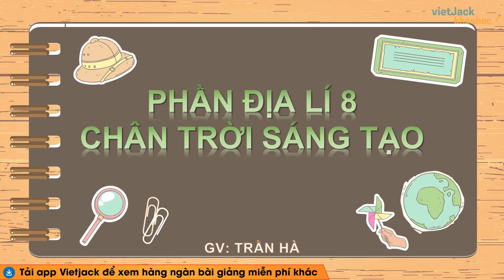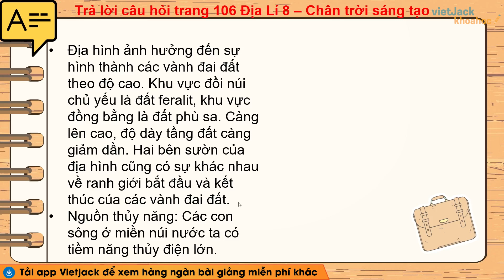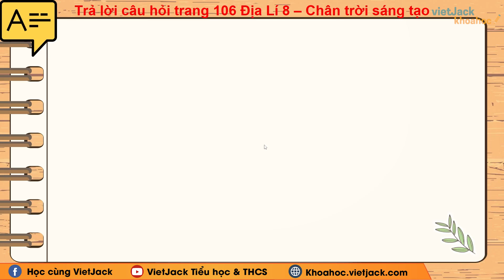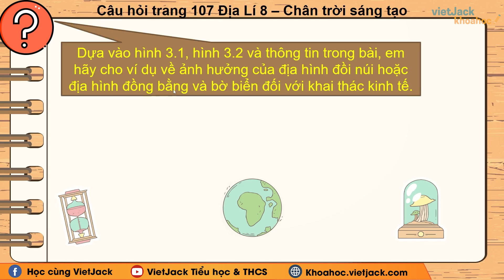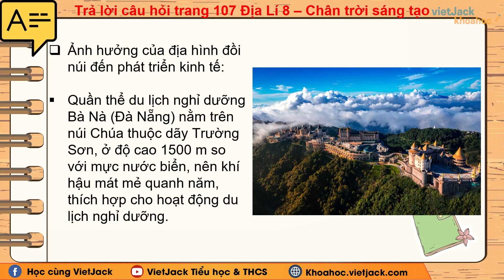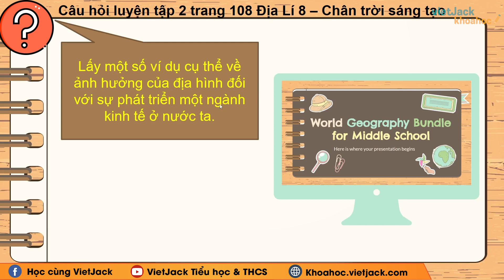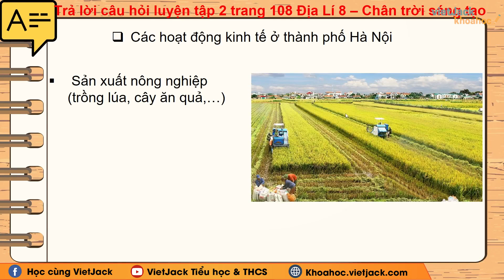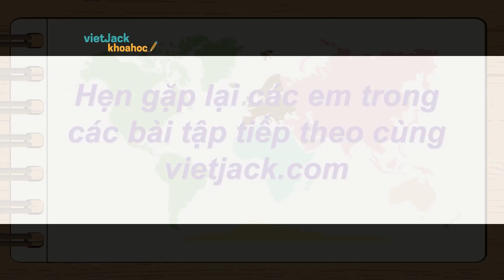Địa lí 8 Chân trời sáng tạo Bài 3 Ảnh hưởng của địa hình đối với sự phân hóa TN và khai thác KT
Địa lí 8 - Chân trời sáng tạo Bài 3: Ảnh hưởng của địa hình đối với sự phân hóa tự nhiên và khai thác kinh tế - Giải Địa lí 8 - Cô Trần Hà (DỄ HIỂU NHẤT)

Ảnh hưởng của địa hình đối với sự phân hóa tự nhiên và khai thác kinh tế là một trong những bài học hay trong chương trình học Địa lí 8 - Chân trời. Trong video bài học này, cô sẽ hướng dẫn các em nắm chắc kiến thức bài học. Bên cạnh đó cô sẽ giải chi tiết các một số ví dụ minh họa. Các em chú ý theo dõi bài học cùng cô nhé!

Bài học hôm nay bao gồm những nội dung chính sau:
00:00 Giới thiệu
00:36 Câu hỏi 1 trang 106 SGK Địa lí 8 CT
01:53 Câu hỏi 2 trang 106 SGK Địa lí 8 CT
03:13 Câu hỏi 1 trang 107 SGK Địa lí 8 CT
05:05 Câu hỏi Luyện tập 1 trang 108 SGK Địa lí 8 CT
05:51 Câu hỏi Luyện tập 2 trang 108 SGK Địa lí 8 CT
06:59 Câu hỏi Vận dụng trang 108 SGK Địa lí 8 CT

▶ Danh sách các bài giải SGK Địa lí 8 - Chân trời sáng tạo - Cô Trần Hà:
▶ Danh sách các bài giảng SGK Địa lí 8 - Chân trời sáng tạo - Cô Vũ Hiên:
▶ Danh sách các bài giải SGK Địa lí 7 - Chân trời sáng tạo - Cô Nguyễn Thị Lan: